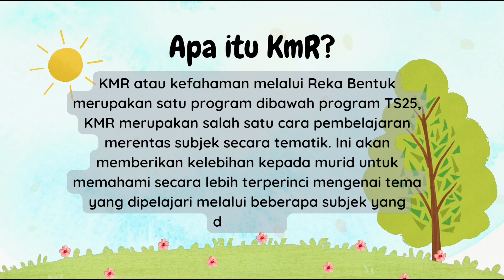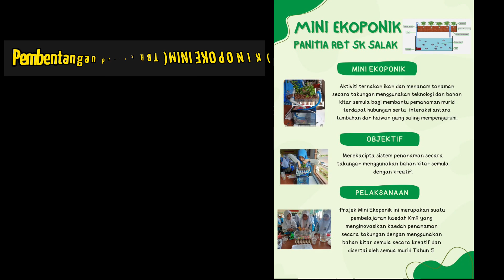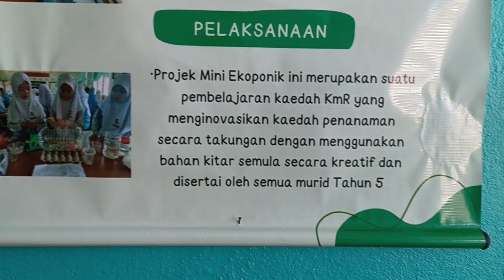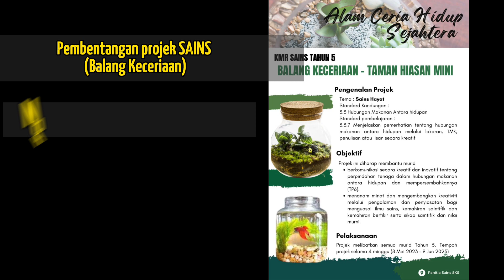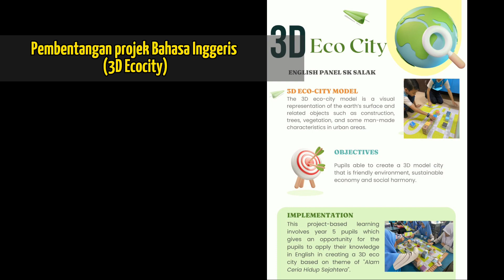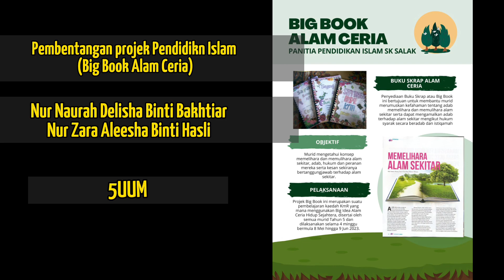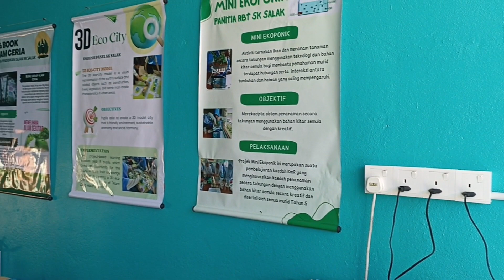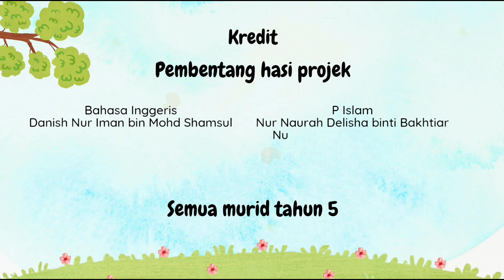Kefahaman melalui Rekabentuk (KmR) 2023